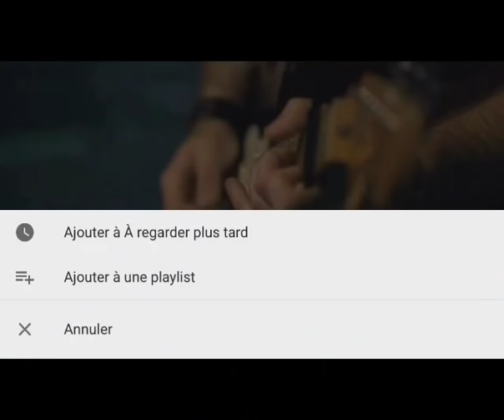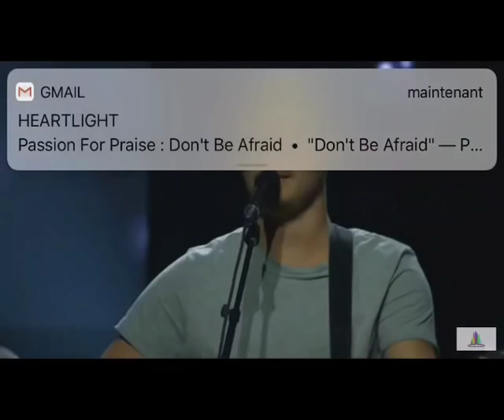Endless Hallelujah Cory Asbury Bethel WorshipU 2017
New song of Cory Asbury « Endless Hallelujah » (release: 2018) sang during the WorshipU sessions of Bethel.